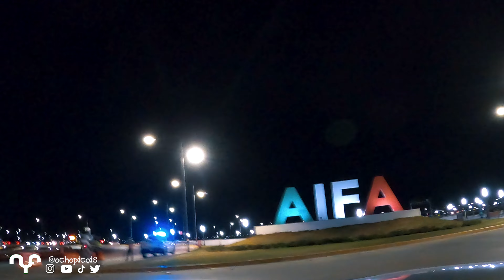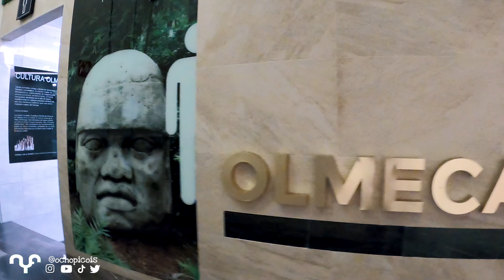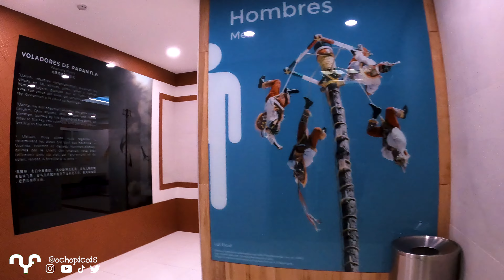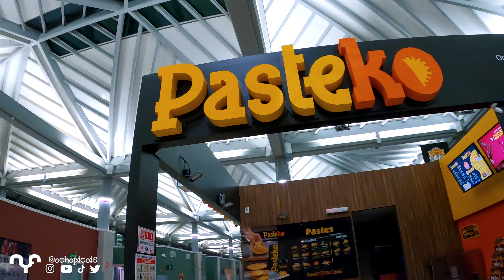Aereopuerto Internacional Felipe Ángeles AIFA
Conociendo el Aereopuerto Internacional Felipe Ángeles AIFA

Siganme en Instagram, TikTok y Twitter @ochopicois